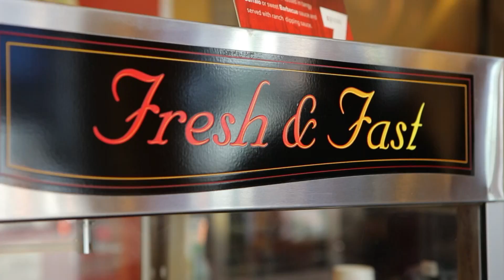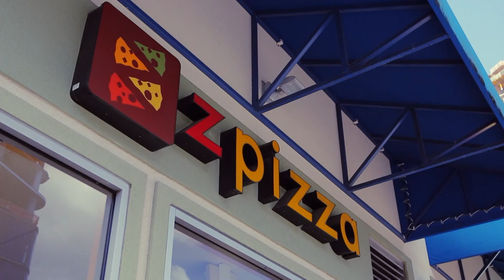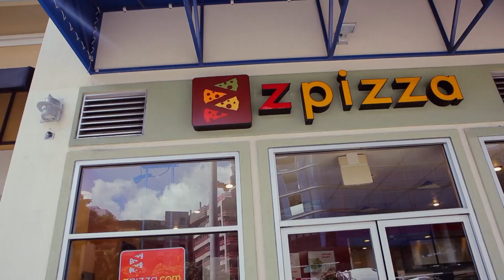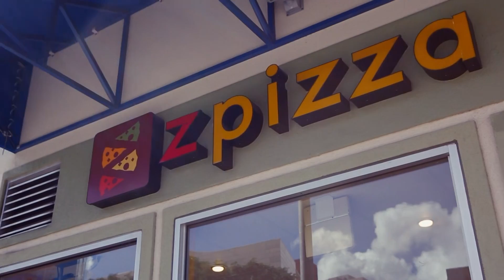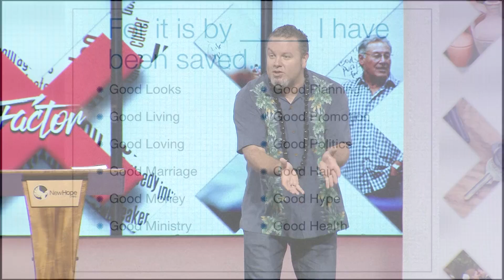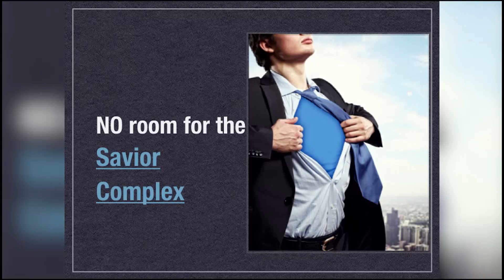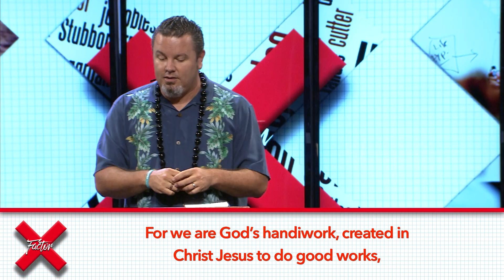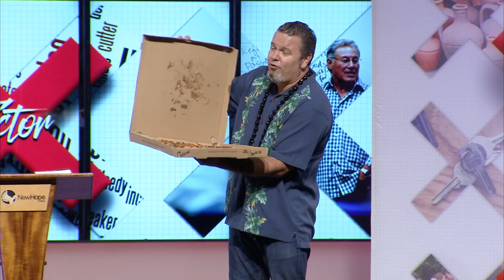"Work With Me" - Pastor Jon Burgess featuring Cesar & Karen's Testimony